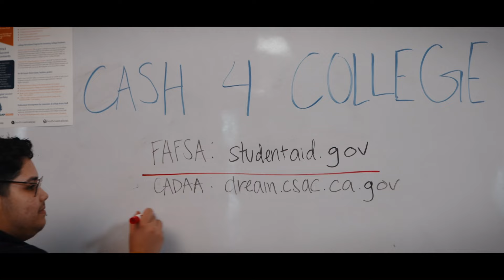Financial Aide Deadlines: Hancock can Help!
You can afford college!

Make sure to fill out your application for financial aid by April 2! Need help? Allan Hancock College can help you with the application process.